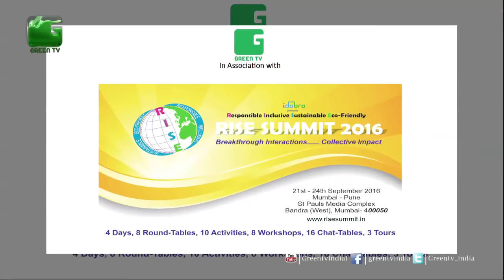Inauguration Ceremony Of Rise Summit 2016 On Green TV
Welcome Ceremony Of Rise Summit 2016 & values of Rise Summit addressed by Chief Impact Officer & MD Karon Shaiva